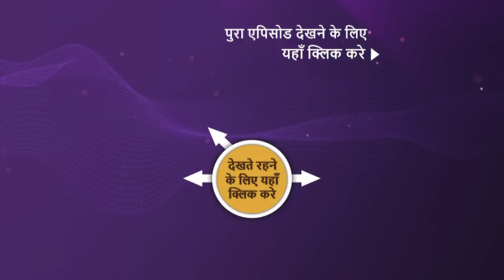NEW! Punyashlok Ahilya Bai - Ep 500 | 2 Dec 2022 | Teaser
Episode 500: Khanderao's Last Rites
After Khanderao loses his life on the battlefield, Ahilya and Malhar Rao are devastated. They see him struggling for his life and him passing away right in front of their eyes. They return come to perform his last rites. Although Malhar Rao wants to seek revenge for the brutal state of his son, he feels helpless. He is unable to accept his son's death. How will the family cope with this brutal tragedy? What is Ahilya's mental state?